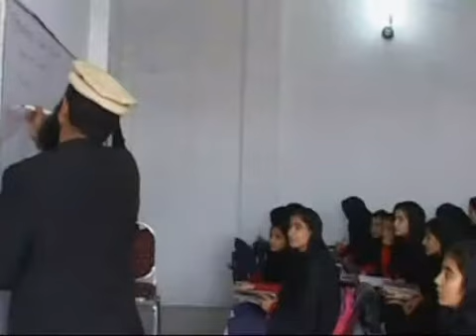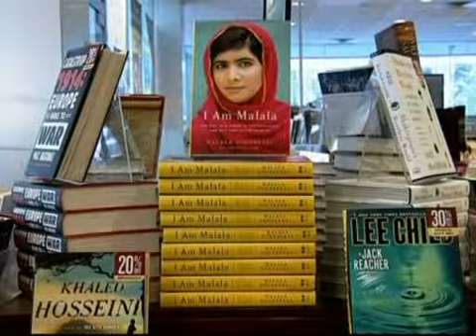Нобелевскую премию мира вот-вот получит 16-летняя пакистанка, которую талибы расстреляли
Мировое сообщество определилось с фаворитом на Нобелевскую премию мира. Это 16-летняя пакистанка Малала Юсуфзай. Год назад девушку талибы расстреляли за то, что она боролась за право учиться. Малала выжил после страшной трагедии, написала книгу и сейчас собирает престижные международные награды

Світова спільнота визначилась з фаворитом на Нобелівську премію миру. Це 16-річна пакистанка Малала Юсуфзай.  Рік тому дівчину розстріляли таліби за те, що вона боролася за право вчитися. Малала вижила після страшної трагедії, написала книжку і нині збирає престижні міжнародні нагороди